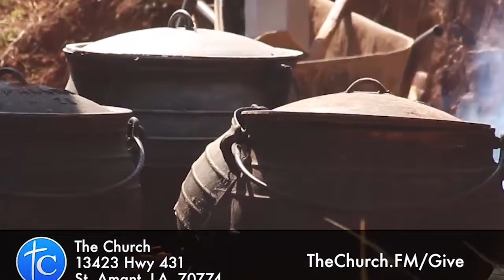Настоящая свобода. «Международная церковь» (70)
В этом выпуске речь пойдет о настоящей свободе.

Многие из нас ходят в определенном уровне свободы, но не в настоящей свободе. Что это означает? Когда вы играете в баскетбол, и кто-то бросает мяч, попадая в корзину раз за разом, то мы говорим: «Он настоящий игрок». Или «Он настоящий мастер» - если человек хорош в этом. Что это значит? Это значит, что делает что-то на высшем уровне

Под конец этой проповеди некоторые обязательно получат эту свободу.

Многие считают, что наше поведение дает свободу. Но, кто из вас знает, что вы не настолько хороши? Вы не настолько хороши. Вы можете поскользнуться, упасть. Кто-то подрежет вас на дороге. Библия говорит, что делающий грех является рабом. Вы связаны, вы не переживаете настоящую свободу. Библия так же говорит, что если вы говорите, что не грешите, то обманываете себя. Если вы грешите – вы раб.